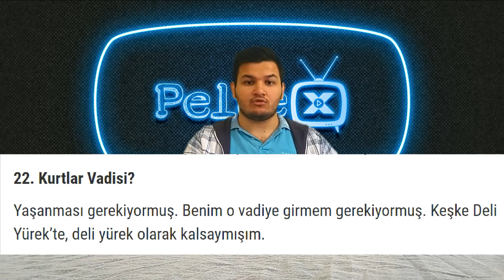Osman Sınav'dan Kurtlar Vadisi Açıklaması "PİŞMANIM"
Türk dizi tarihinin en efsane dizisi Kurtlar Vadisi'nin yapımcı ve yönetmeni geçtiğimiz günlerde CNN Türk'te Buket Aydın'ın sorularını yanıtladı. Kurtlar Vadisi'ni neden bıraktınız sorusuna ise Osman Sınav bakın nasıl cevap verdi!

Yönetmen Osman Sınav, merak edilenleri Buket Aydın ile 40'ta anlattı - 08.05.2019